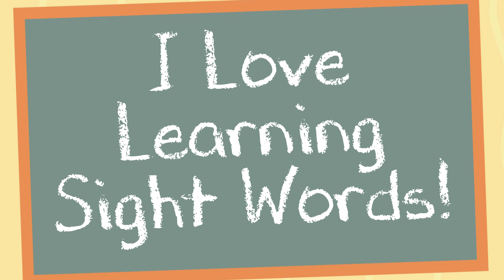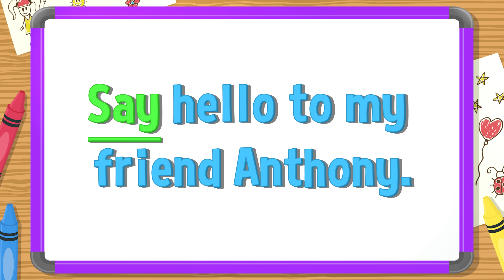I Love Learning Sight Words | Say | Jack Hartmann Sight Words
Learn the sight word say in I Love Learning Sight Words by Jack Hartmann.  Learn about the sight word say by spelling the word has with Jack, spelling the word say independently and listening to the sight word say used in sentences.  Sight words are  high frequency words that students learn to recognize by sight instead of having to de-code or sound out the the word.  Learning sight words contributes to reading fluency and comprehension.  Learn the sight word say in this sight word song by Jack Hartmann. Jack Hartmann sight words. The sight word say, is one in a series of Jack Hartmann sight words songs.

I Love Learning Sight Words- Say Lyrics
I love learning sight words and I’ll tell you why
They help me read and they help me write
So look and listen and use your brain
Let’s learn the sight word say
say              say, say, say
Now you spell and say the sight word
Let’s see some sentences with the sight word say
I can say my ABC's.
Can you say that again?
Say hello to my friend Anthony.
I like the way you say thank you.
And learn the sight word say.